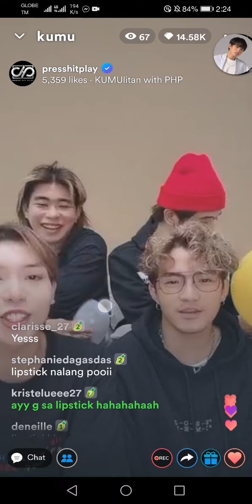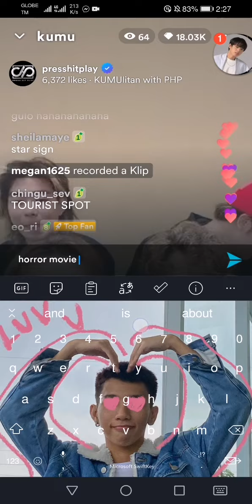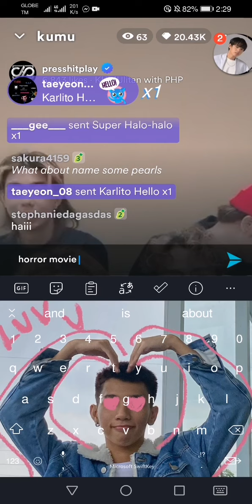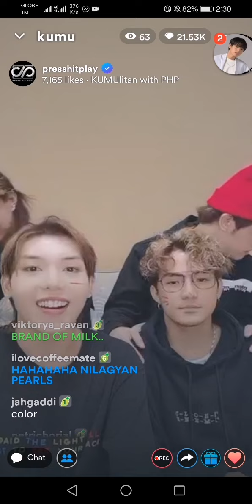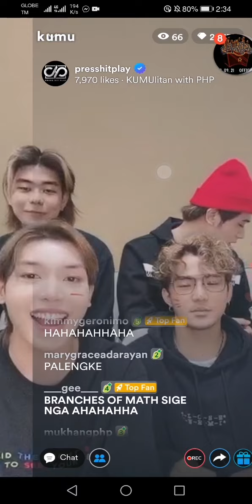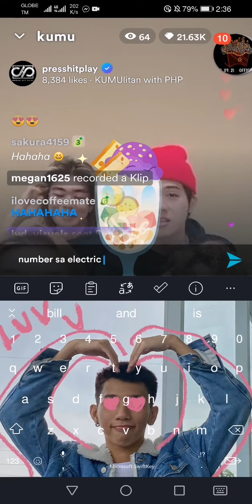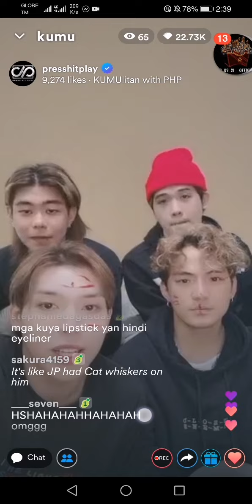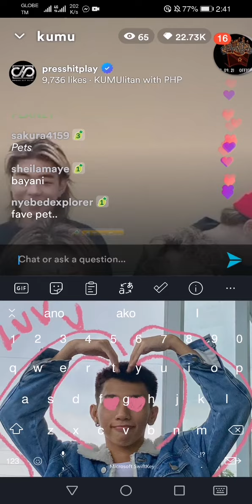PRESS HIT PLAY KUMU LIVE AUGUST 9, 2022 (3/7)